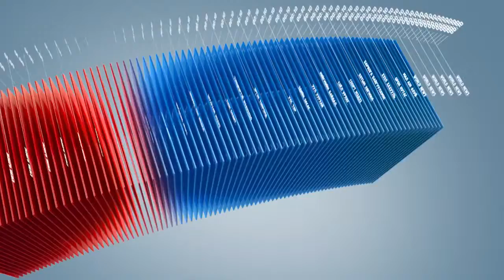C1 Newsroom - Экспортын 480 сая доллар алджээ